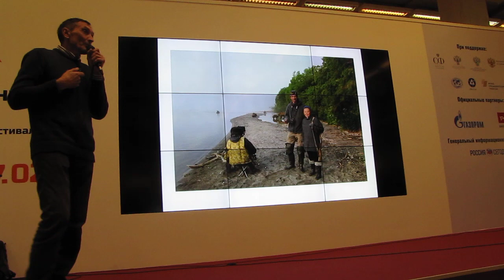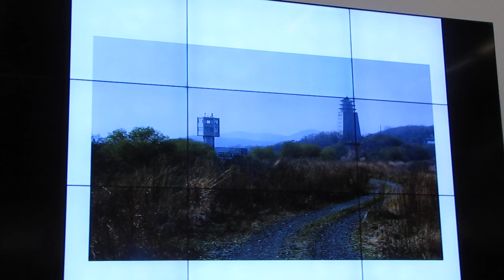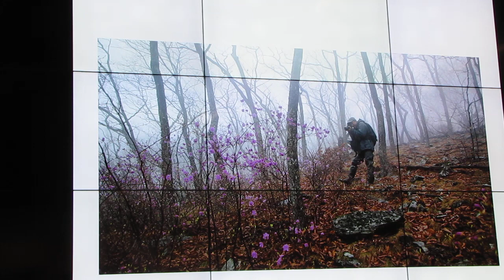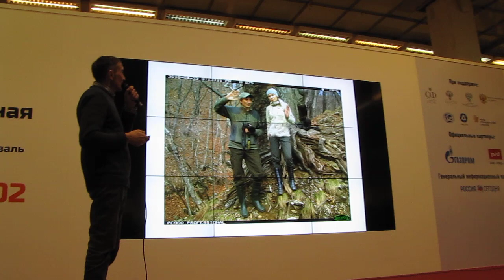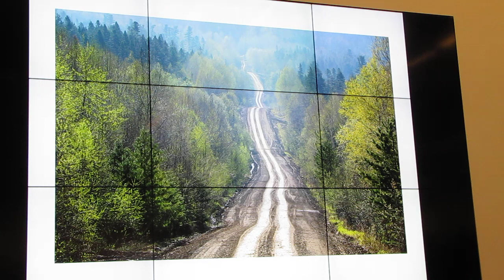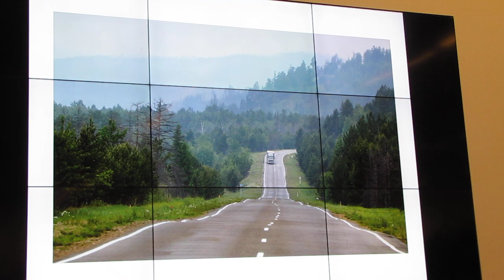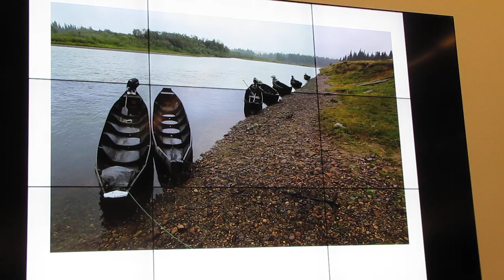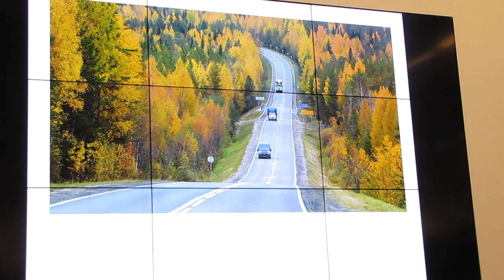Игорь Шпиленок, Почему фотографу важно следовать своим мечтам?, часть-3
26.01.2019 г. в Москве, в Центральном доме художника, на VI фестивале  Первозданная Россия,  в 17.00,  выступил  фотограф Игорь Шпиленок, с рассказом: Почему фотографу важно следовать своим мечтам?.  Что необходимо для успешной реализации фотопроекта? Топовые фотокамеры и объективы? Доступ в лучшие заповедники и национальные парки? Нет! Мечты важнее!